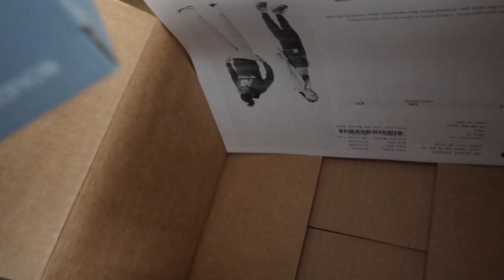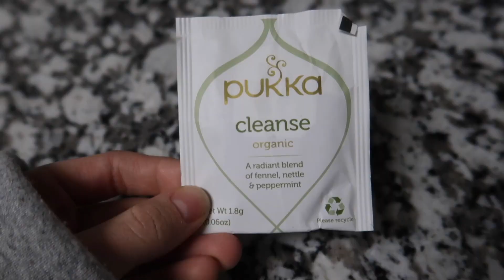VLOGMAS DAY 22: day in the life, draining energy levels, clean with me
new balance sneakers